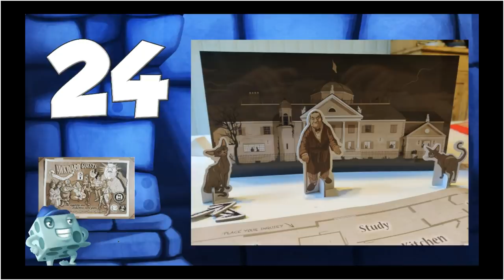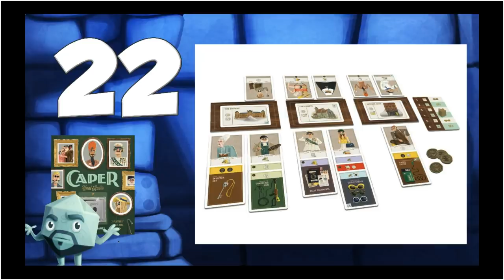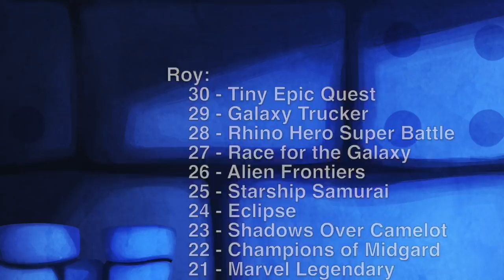Top 100 Games of All Time 30-21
Tom & Zee share their Top 100 games of all time! This time its 30-21! They are joined by Roy & Mike for the people's Choice!